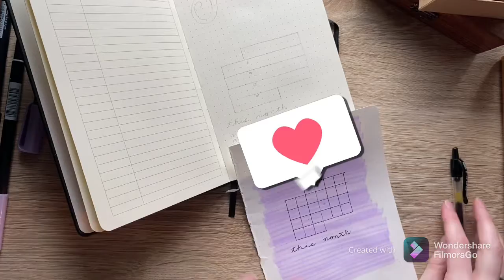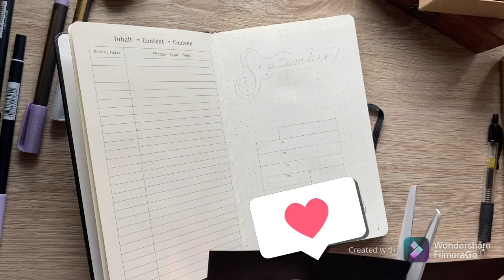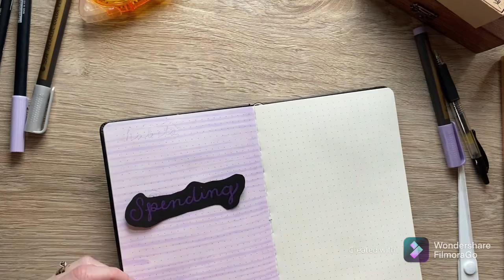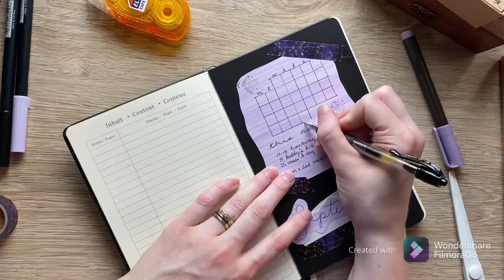September Plan With Me - Memory Journal Set Up!